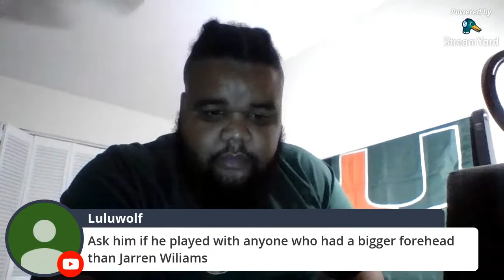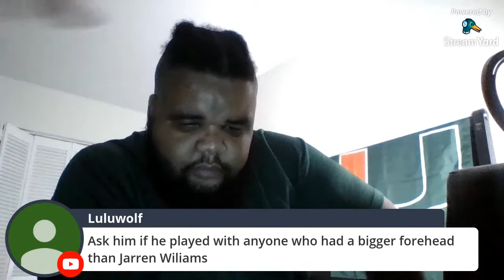miami hurricanes live show with 1983 champion Kyle Vanderwende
miami hurricanes live show
miami hurricanes legend